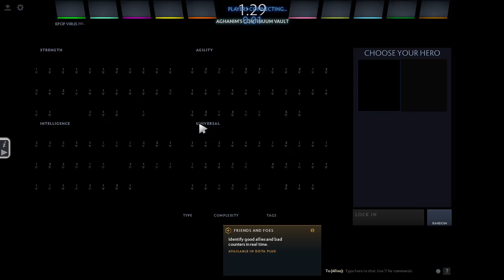AGHANIM2 996 (Aghanim's Labyrinth) Skywrath Mage gameplay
Dota 2’s Aghanim’s Labyrinth mode is back with a new battle pass
Valve has brought back one of Dota 2's more popular modes for the holidays alongside a new battle pass. The Aghanim's Labyrinth: The Continuum Conundrum update is live now, so you can jump in and give it all a whirl for yourself.

Aghanim's Labyrinth sees you and three other players explore a vault to clean up the mess of Aghanim. You see, he's accidentally diluted his powers amongst a gang of alter Aghanims who have become lost inside the Continuum Vault, and it's your job to sort that all out. Runs through the vault aren't linear, so you'll get something new each time. You can also find and spend currency on permanent buffs or legendary heroes to make that next run a bit easier.

While we've seen the mode before, Valve has made some tweaks to freshen up the experience. You've got all-new event rooms that offer “tantalising and strange” choices to augment your run and a new roster of heroes to choose from. You don't need the new battle pass to play the mode, nor do you need to enter with a full group as a party finder feature is enabled.